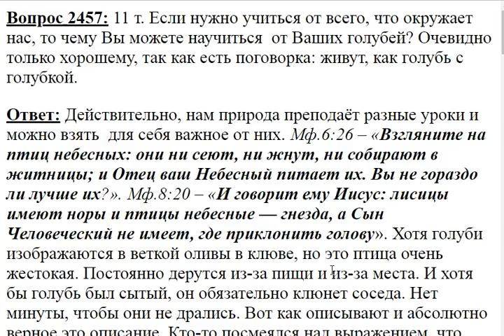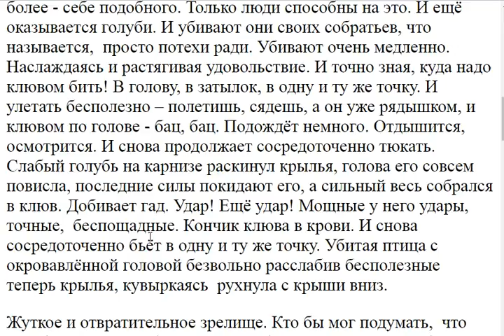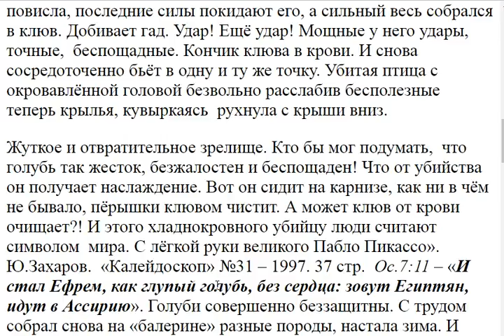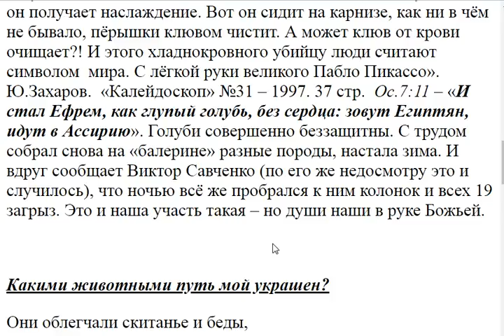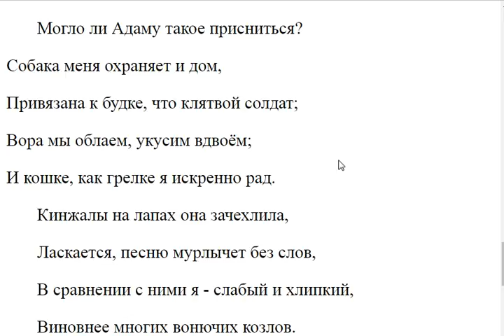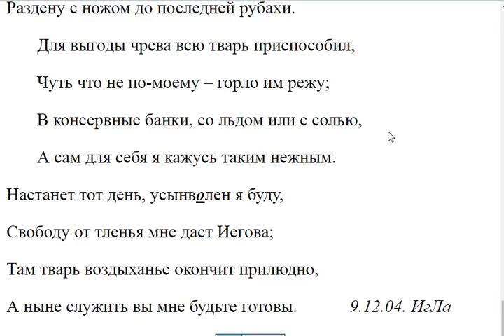2457. Чему вы можете научиться от голубей?